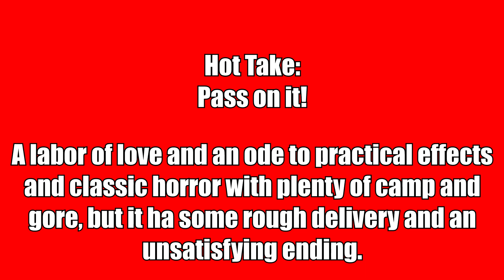Kill Her Goats Review and Ending - Is This Ode To Practical Effects And Classic Slashers The GOAT?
Watch or Pass review of Kill Her Goats, a new indie horror film with an emphasis on gore, practical effects, and classic horror tropes.  I discuss the film, what I liked, what I didn't like, and go into the ending.

Kill Her Goats
Release Date: March 16, 2023 (4K UHD Steelbook and Blu-Ray)
Written and Directed by: Steve Wolsh
Starring: Arielle Raycene (Audra Bucklebee), Kane Hodder (Goatface), Ellie Gonsalves (Missy Becks), Danielle Mathers (Haley Bucklebee-Saint), Brianna Kellum (Peyton Parks), Monica Sims (Reese Knox)

Synopsis:
Synopsis: Audra’s graduation gift is her dream house, but it soon becomes a living nightmare when some uninvited guests come to her homecoming party who aren’t very subtle about the fact they don’t approve the home’s new owners.